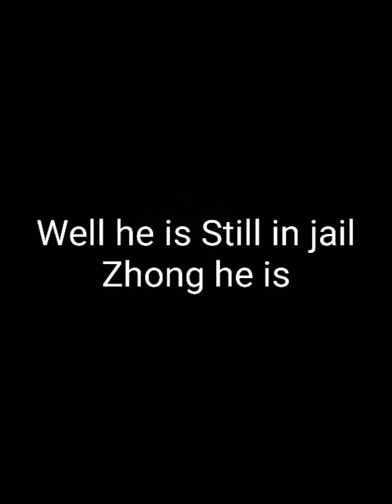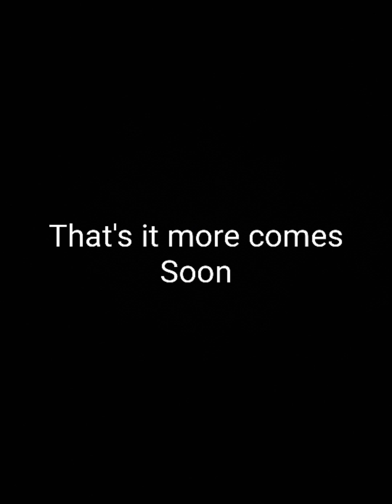Zhongs video clips of the unknown questions part 17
Would you survive the punishments? That's my question